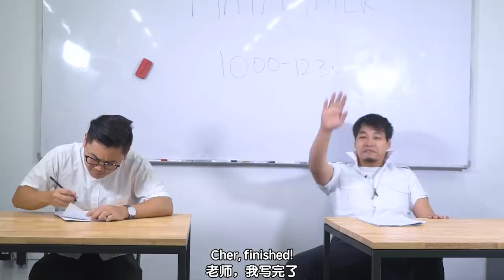People During Exams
Which one were you during PSLE?

Starring:
Benzo @thisisbenzo
Keiji @Umeandhara
Jason @Jasonkokotan
Lingyi @Blingyi